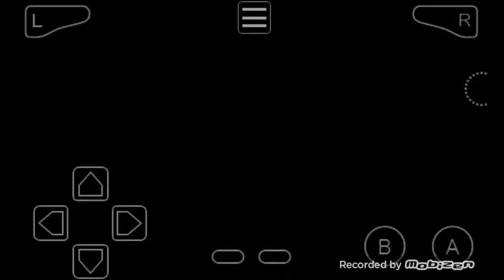SUPER MARIO BROS 3 - Let's Play Part 10: Über den Wolken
SUPER MARIO BROS 3 - Let's Play Part 10: Über den Wolken  [Deutsch/German] [GBA Version] [GBA Emulator] [Remake] [Gameplay Deutsch]

Miiverse: AliSaphir